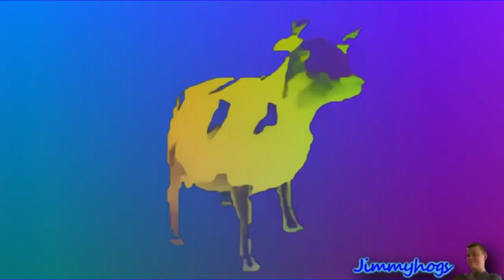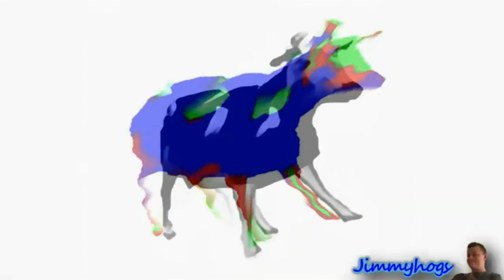Dancing Polish Cow Effects Combined